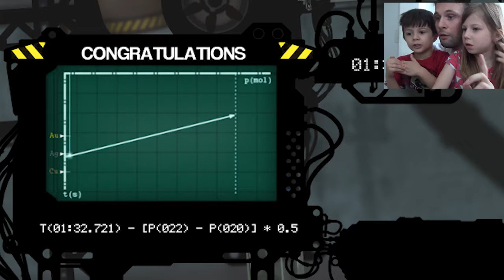PUDDLE - PC - Gameplay Comentado em Português PT-BR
Primeiras impressões e gameplay do jogo para PC Puddle. Bem divertido e com a participação das crianças Nathalia e Eric. :-)